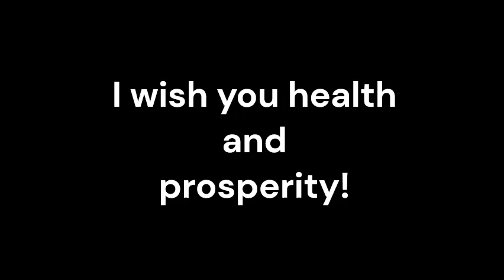Meckel Diverticulum_Sound therapy session_Sounds of nature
Meckel Diverticulum is a congenital condition that affects the small intestine, causing various digestive issues. While conventional medicine provides essential treatments for Meckel Diverticulum, the integration of complementary therapies like resonant frequency sound therapy can offer additional benefits.
Resonant frequency sound therapy is a complementary healing modality that utilizes specific frequencies to promote balance and harmony within the body. It involves the use of targeted sound frequencies, often delivered through specialized devices or instruments, to stimulate and support the body's natural healing processes.
By integrating resonant frequency sound therapy as an adjunctive treatment with conventional medicine, individuals with Meckel Diverticulum can benefit from a comprehensive and complementary approach to their healing journey. This combination allows for a more holistic treatment plan, potentially enhancing the effectiveness of conventional interventions.
Meckel Diverticulum can cause abdominal pain and discomfort. Resonant frequency sound therapy has been shown to induce deep relaxation and alleviate pain. By promoting a state of relaxation, this therapy can help manage pain associated with Meckel Diverticulum, reducing the reliance on pain medications and supporting overall well-being.
Resonant frequency sound therapy is believed to support digestive health by promoting proper intestinal function and reducing inflammation. By targeting specific frequencies, this therapy can potentially help alleviate symptoms associated with Meckel Diverticulum, such as bloating, cramping, and irregular bowel movements.
Resonant frequency sound therapy is thought to stimulate the immune system, enhancing its ability to fight off infections and promote healing. By boosting the body's natural defense mechanisms, this therapy can potentially aid in the management of Meckel Diverticulum by supporting the body's ability to heal and recover.
Living with a chronic condition like Meckel Diverticulum can be emotionally and mentally challenging. Resonant frequency sound therapy has been shown to reduce stress levels and promote emotional well-being. By incorporating this therapy, individuals can better manage the stress associated with their condition, potentially supporting their overall mental and emotional health.
While conventional medicine plays a crucial role in treating Meckel Diverticulum, incorporating resonant frequency sound therapy as an adjunctive treatment can provide additional benefits. This complementary approach, focusing on pain relief, improved digestive health, immune system support, stress reduction, and personalized care, has the potential to enhance healing and overall well-being for individuals with Meckel Diverticulum.